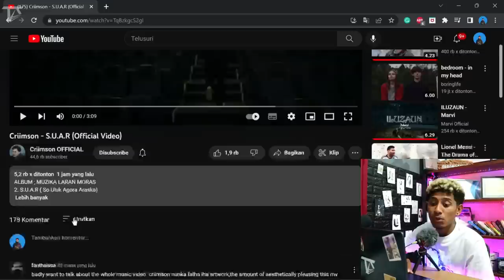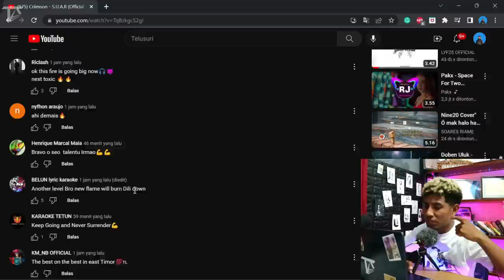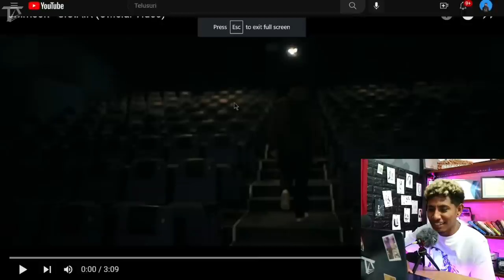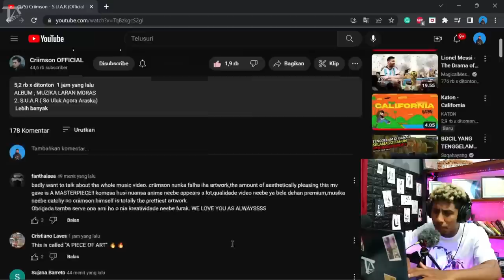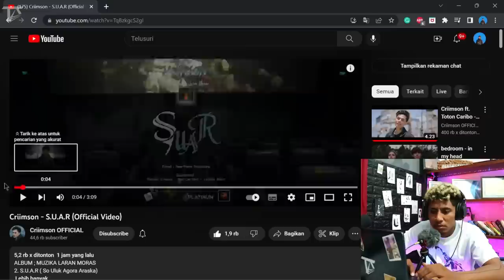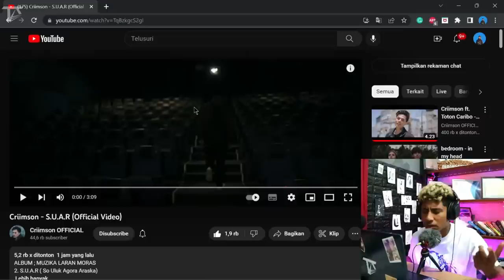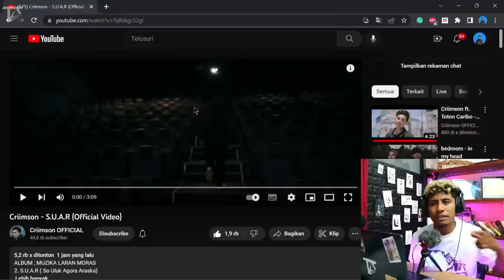Criimson - S.U.A.R (Official video) SO ULUK AGORA ARASKA [REACTION]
- Order Teamalbe merch ka Kaos teamalbe kualidade as no design kultura moderno Timor, favor kontaktu no WA : 77851009, 77590083, 77417264